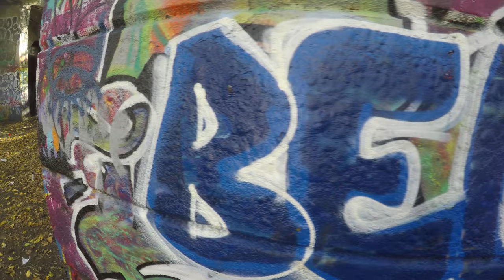GRAFFITI PIER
GRAFFITI PIER * CONCRETE CANVAS FOR FREE ART
Film of the secret place near Philadelphia with the highest concentration of the graffiti art painted/sprayed on the remains of the old, crumbling, concrete walls/structures - what use to be Pier 18, coal-loading dock owned and subsequently abandoned by Conrail in the 90’s. Situated 45 minutes from Trenton, at the edge of Delaware River.
Film shot on November 17th, 2021. Graffiti Pier, former name Pier 18

The decaying concrete structures that sit on what once was Pier 18, has become a popular hangout for street artists, photographers, paintball players, and homeless people.
This constantly updated urban gallery is a truly insane place. Thousands of images starring at you from the wall as you walk along the elevated underpass. Everything is painted; the pillars, the walls, the sidewalk, the trees.
Great place to have a nude model pose among the broken walls with colorful graffiti.

Next time, I’d like to go all the way to the top of the structure, where the train trucks still are visible. I saw tents on the top -this means, I guess, people live there. During my visit I passed several graffiti artists who were painting the walls. There is a pretty view of the river from the very end of the main structure. Not enough space to take a good picture, as there is only little ground to move away and still not drown.
I wish I had a drone and did a flyby all around, film it from the water side and from above.

Street graffiti originated in Philadelphia (not like everyone thinks in NYC) with Darryl McCray, known by his tag as “Cornbread”. In 1967 Cornbread popularized the idea of “getting up” or gaining notoriety through the language of graffiti.